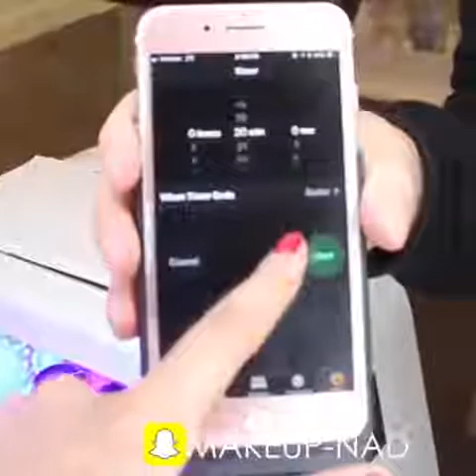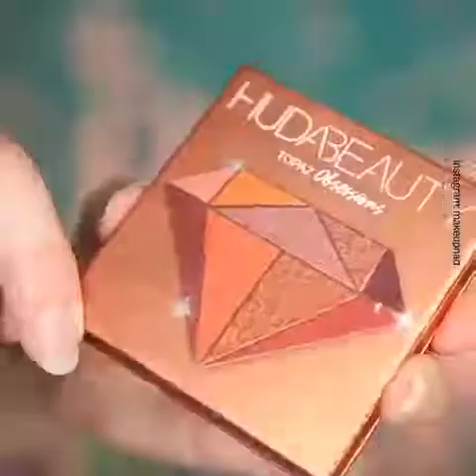Would you give these weird objects a try for beautiful skin.mp4